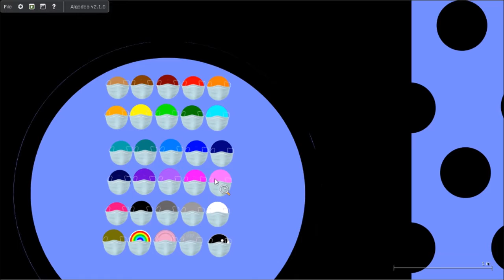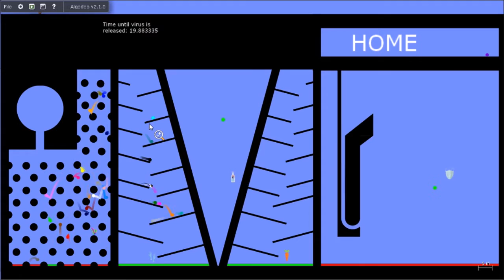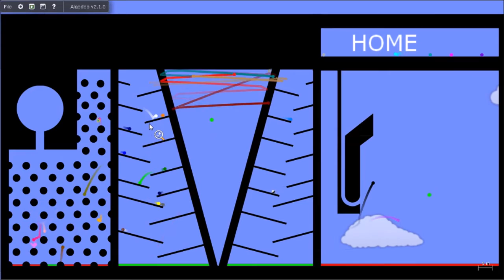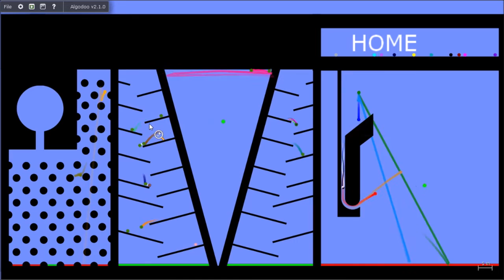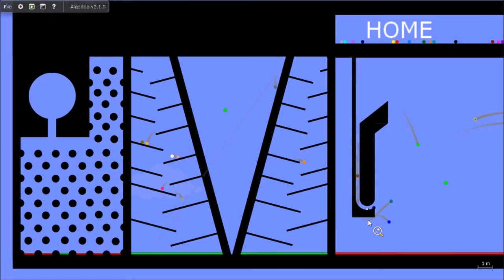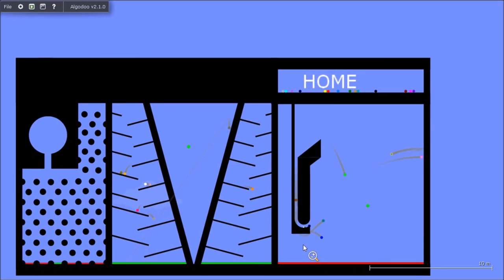Survive the Coronavirus Marble Race - Part 1